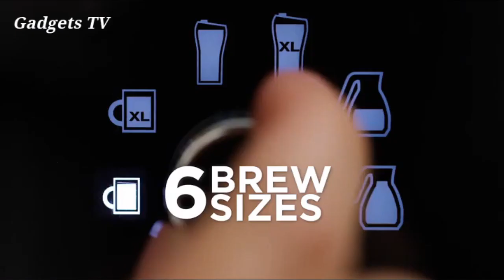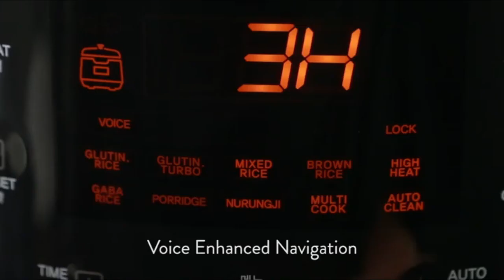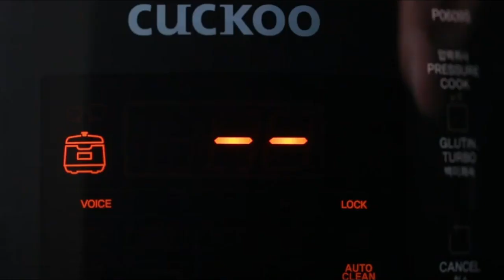4 New Kitchen Gadgets You Should Buy from Amazon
In this video, we will show you 4 new kitchen gadgets you should buy from amazon 🥰🥰.

4. Auto-iQ Tea and Coffee Maker with 6 Brew Sizes
3. GEFU Meat Mincer TRANSFORMA
2. Vegetable Spiral Slicer with Attachable Finger Guard
1. 6 cup Electric Heating Pressure Rice Cooker & Warmer

SOCIAL